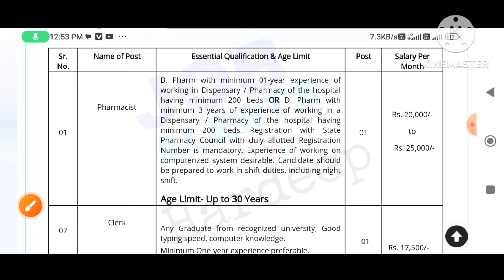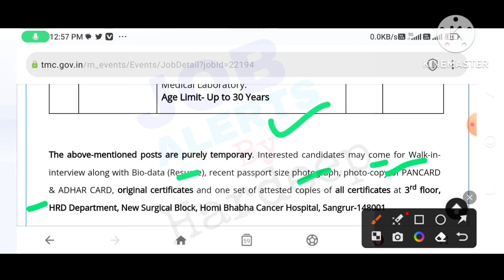ਪੰਜਾਬ ਦੇ ਉਮੀਦਵਾਰ ਵੀਡੀਓ ਹੁਣੇ ਦੇਖੋ!ਪੰਜਾਬ Latest Recruitment 2023!